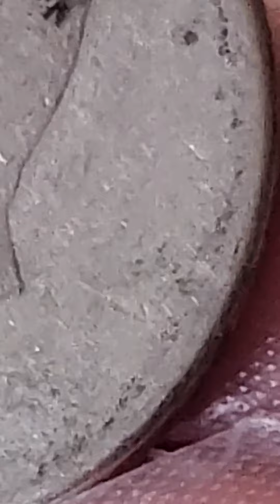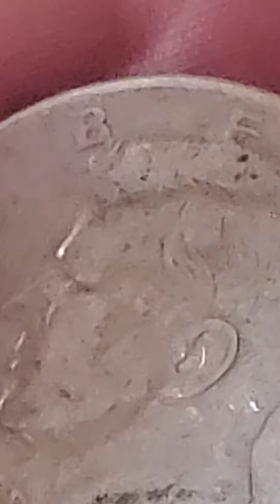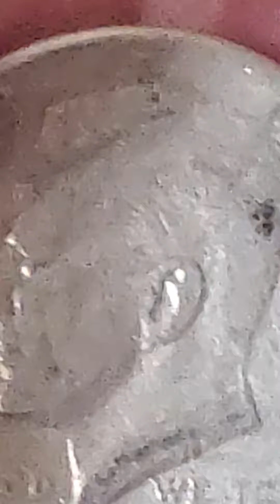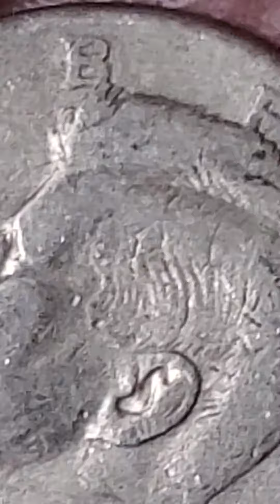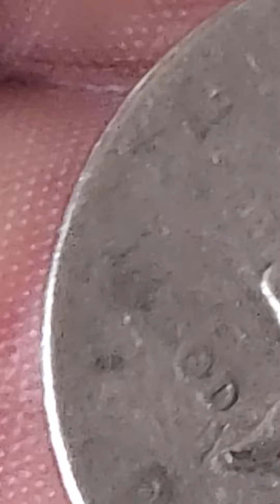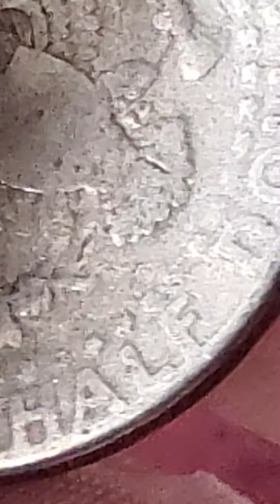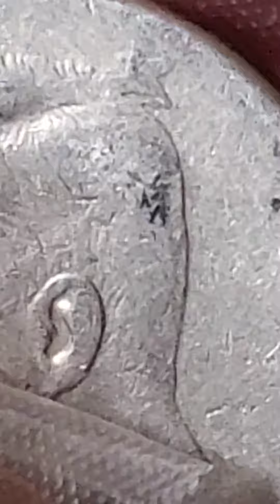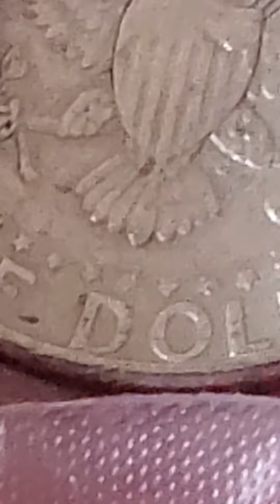🔔puedes tener los $20 mil dolares y no te as dado cuenta o mas👍